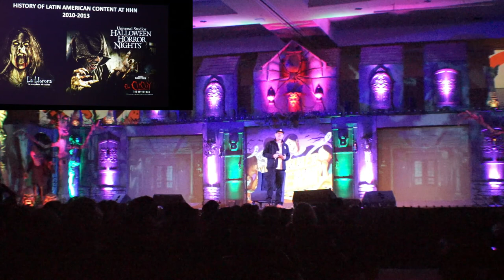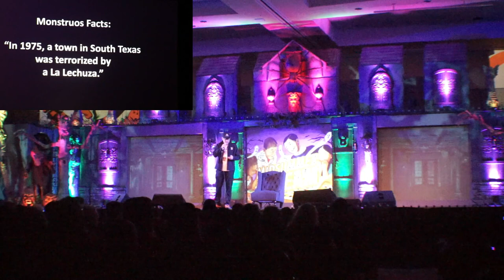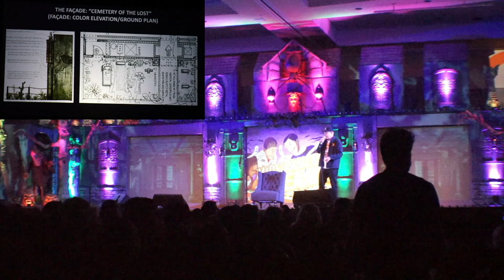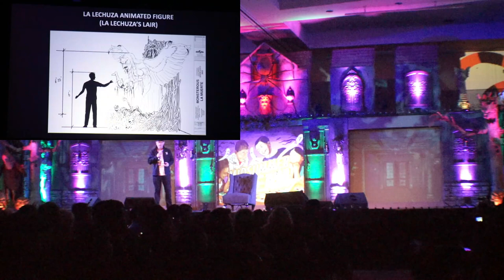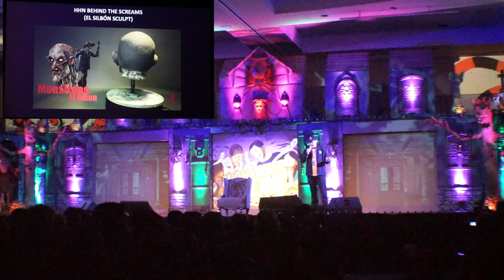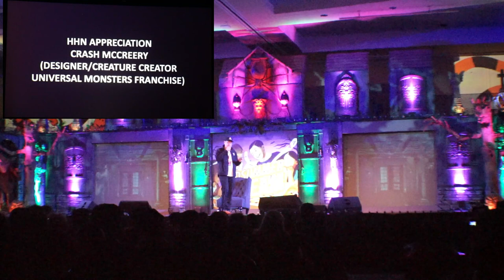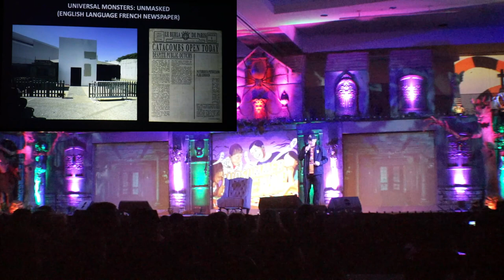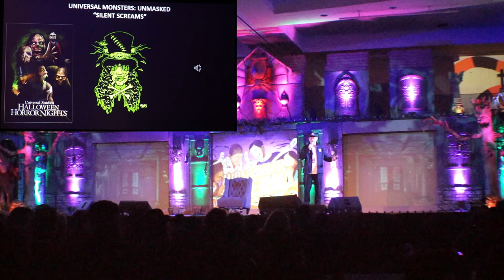Halloween Horror Nights Panel | Midsummer Scream 2023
The Halloween Horror Nights Panel was second to none this year! With a brand new house and scare zone announcement as well as some sneak peeks at some unannounced stuff and a detailed look into the next chapter of the Universal Monsters Saga!
(Description and Links for things)